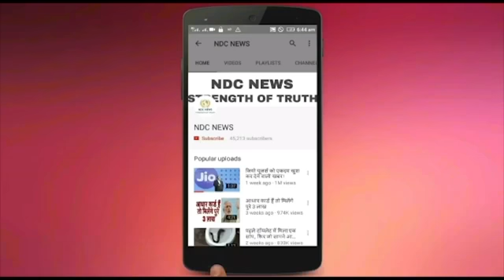IPL: टूट गया माही का एक और रिकॉर्ड, जिसे कार्तिक कभी नहीं चाहते अपने नाम करना